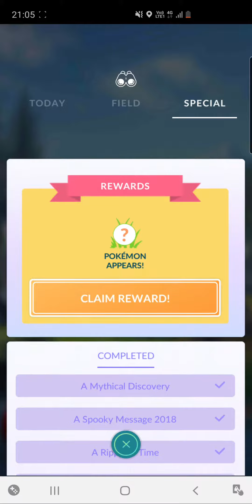Catching Pokemon Go Research Final Pokemon Genesect June 2020